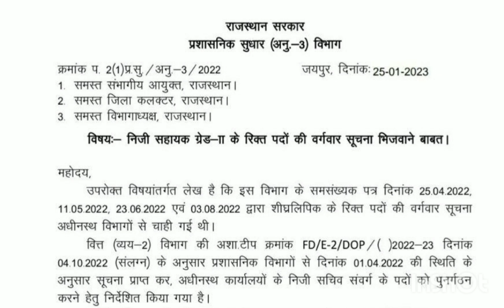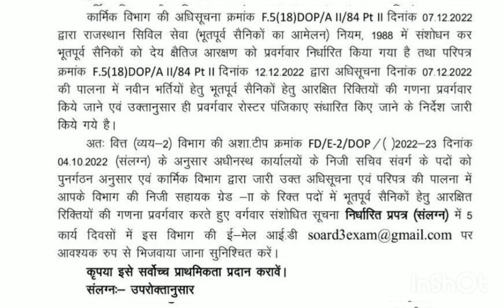RSMSSB Stenographer Latest news || RSMSSB Stenographer New Vacancy 2023 || RSMSSB Steno Latest news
SSC stenographer new vacancy 2023
latest stenographer vacancy 2023
rsmssb steno new vacancy 2203 update
rsmssb steno latest news
rsmssb previous year question papers with answers pdf
rsmssb stenographer old question papers

Online Apply :-

Notification :-